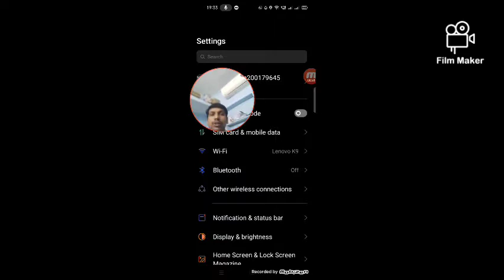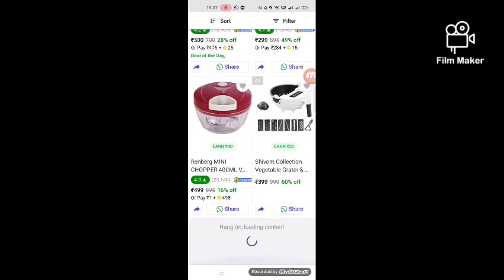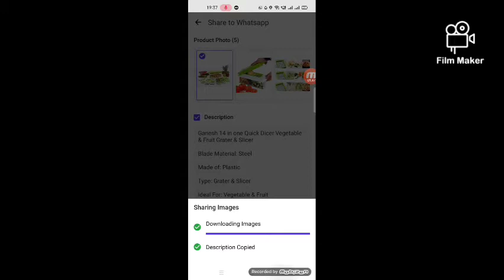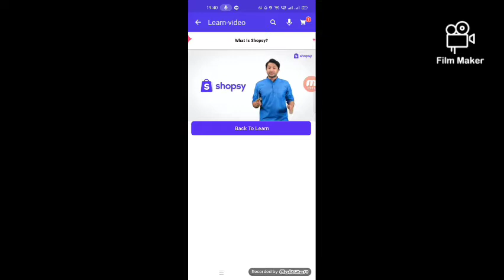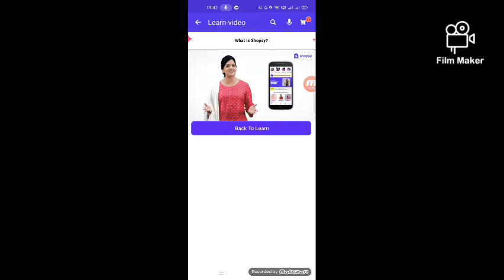Online reselling business idea|| விட்டுலிருந்தது பணம் சம்பாதிக்க முடியும்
Hai i am sudarshan,i. Am student

reselling business in online
best online business in tamil